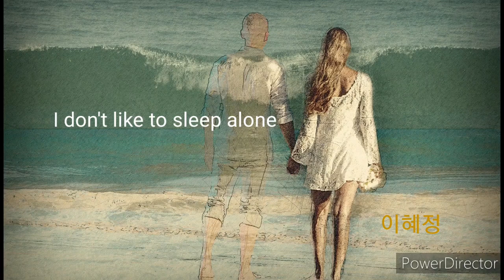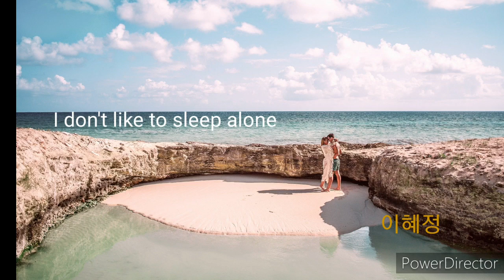I don't like to sleep alone(Paul Anka )-이혜정(팬플룻)-panflute-panflöte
●밴드검색어 "이혜정팬플룻"
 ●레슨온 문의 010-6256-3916